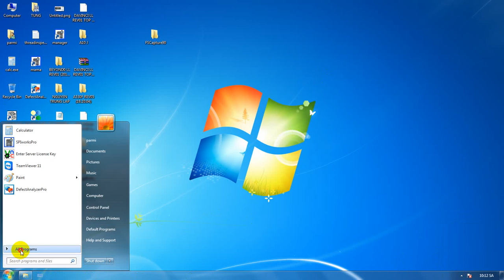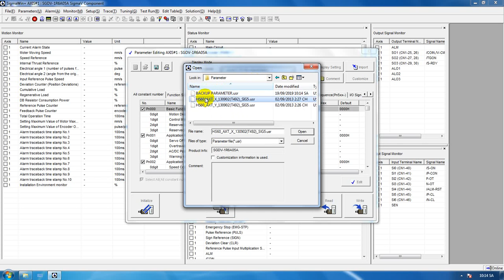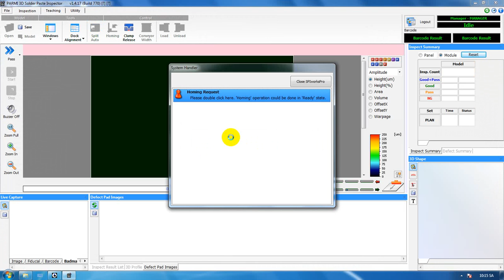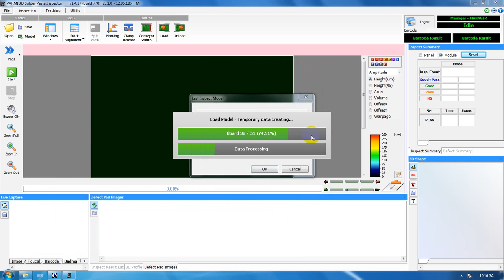SPI PARMI SigmaWin